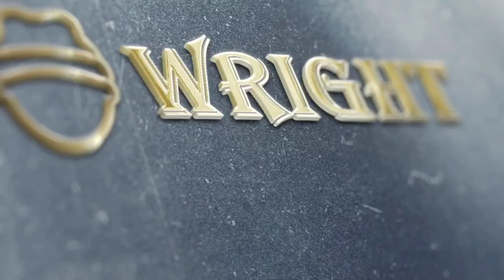Patrick Baldwin Jr Breakdown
I break down Patrick Baldwin Jr out of Wisconsin. Film credit to ballislife, MovementHoops, gametimevideos, Midwest Ballers.